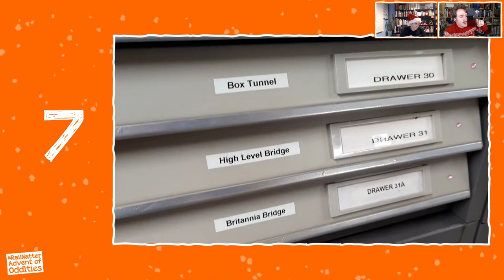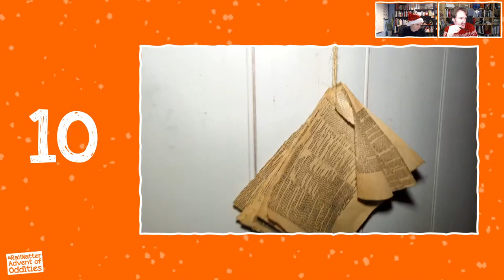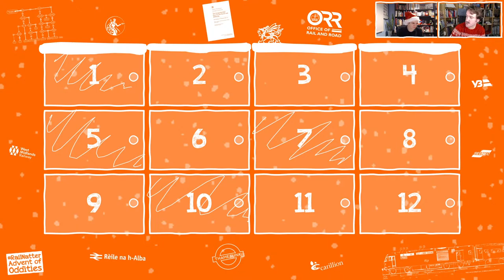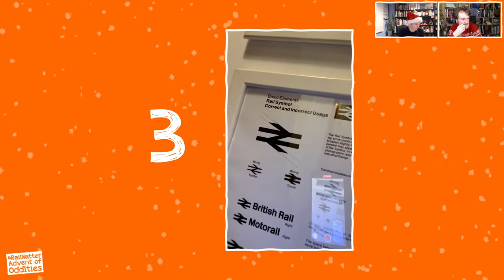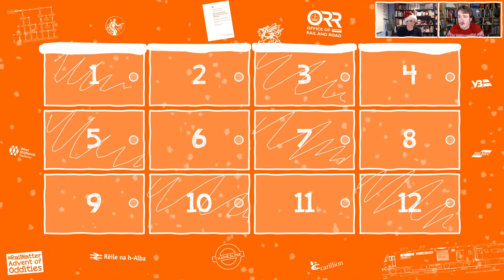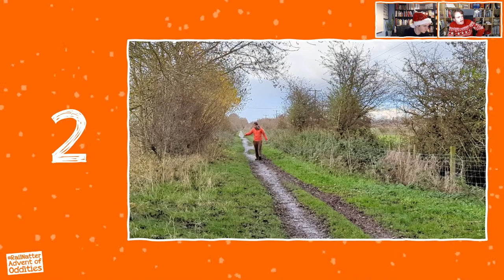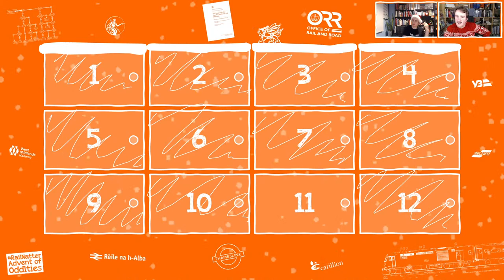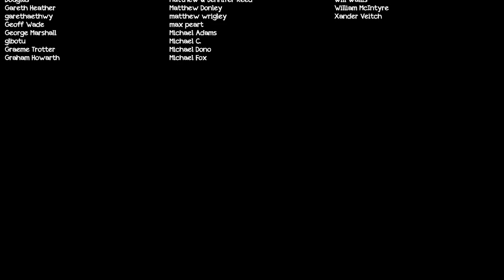RailNatter | Episode 146: An Advent of Oddities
Yuletide greetings all! This time, you lovely lot are getting a live show in the midst of the holidays, as we are joined by returning champion Emily Turner from @roundelroundwego for some more festive gluposti...

This time we will be opening the doors of our RailNatter Advent of Oddities to hear from past versions of ourselves as well as a few chums. Let's see if this works at all - join LIVE and bring your favourite tipple!